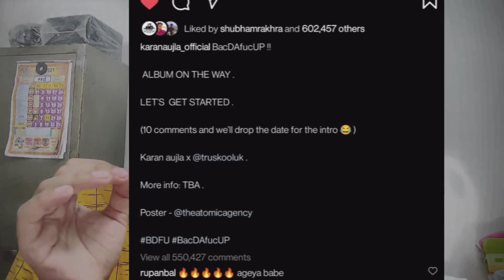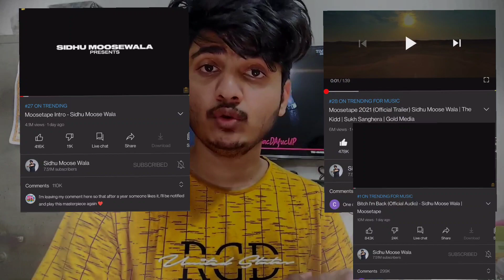Karan Aujila 😈🔥 Beats Sidhu Mosse Wala 😭 | All Records BREOKEN By Karan Aujila & Sidhu Moose Wala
Karan Aujila 😈🔥 Beats Sidhu Mosse Wala 😭 | All Records BREAKED By Karan Aujila & Sidhu Moose Wala

uses no more of the original work than necessary for the video's purpose, and does not compete with the
original work and could have no negative affect on its market. .